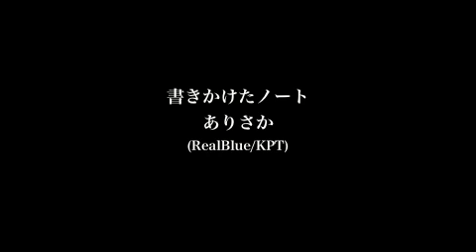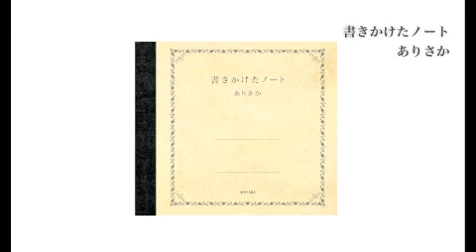書きかけたノート ありさか(ロマネスコ参加ヴォーカリスト)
「MIX!MIX!MIX!-BEST J POP COVER MIX」( Take On / Village Again)にも
参加しているロマネスコにヴォーカリストとして参加している「ありさか」の
オリジナル作品。独特のハスキーな歌声で綴るシンプルなソウルバラッド。
ロマネスコの新作「MIX!MIX!!MIX!!!Presentsロマネスコ」(ワイルドセブン/ Village Again)にもヴォーカリストとして参加。

シングル「書きかけたノート」は、インターネットショップサブマリンストアにて独占限定販売中。(レーベル名　RealBlue)